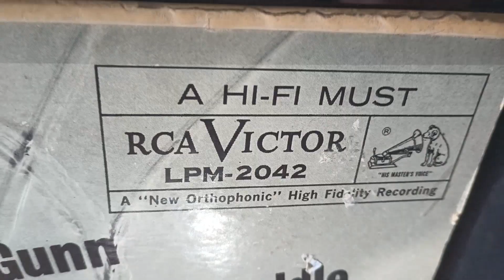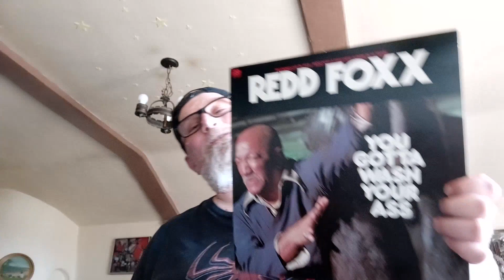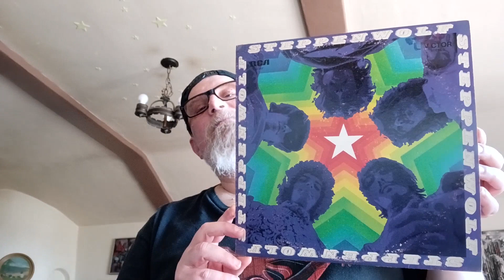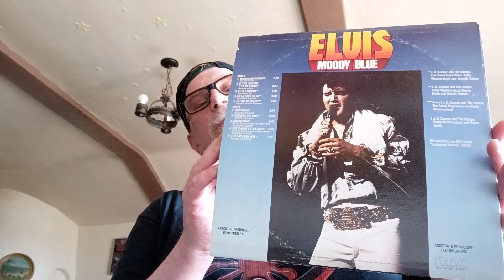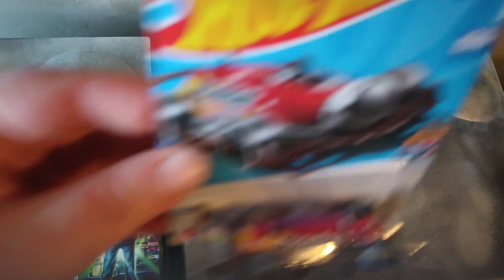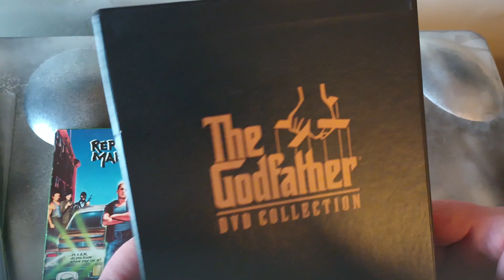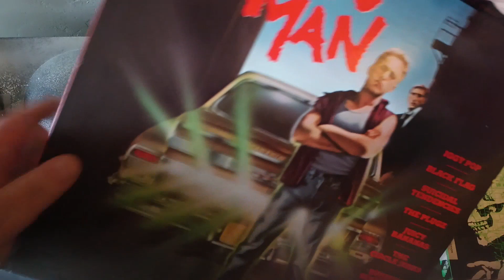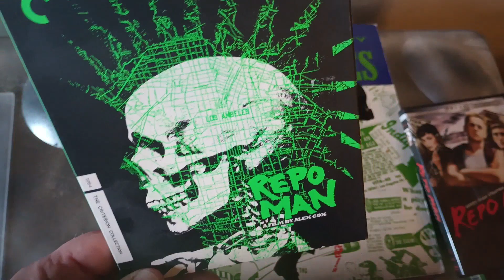tales from the rock and roll toilet + repo man stuff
A video I made whilst waiting for the plumber
could this idea be any dumber?
I talk about records relating to toilet
this video's dirty you might as well boil it

also the day I posted this is the anniversary of the theatrical release of REPO MAN so I talk about that, too.

playlist that may or may not have stuff I've talked about